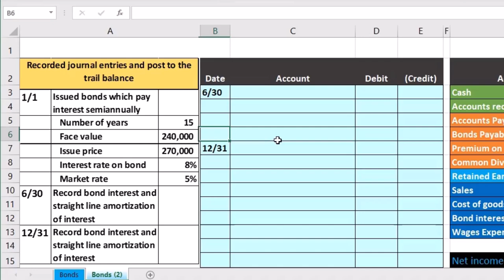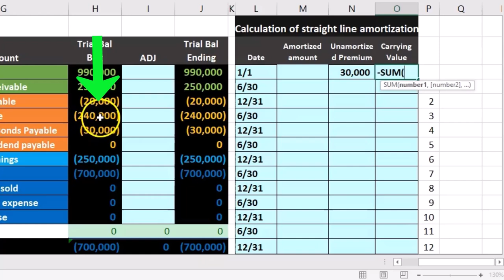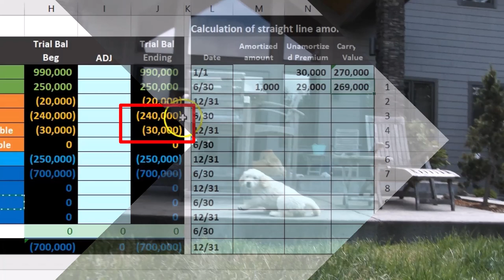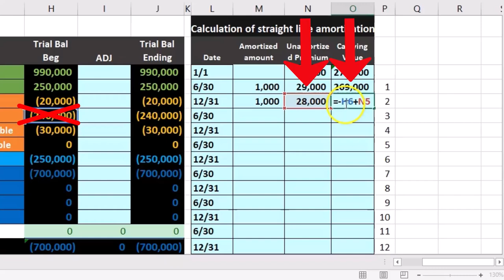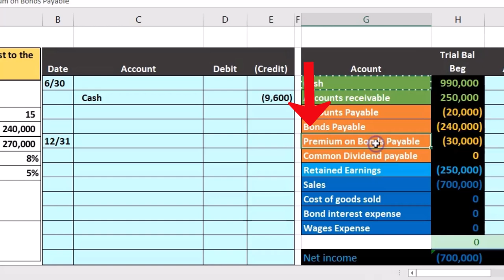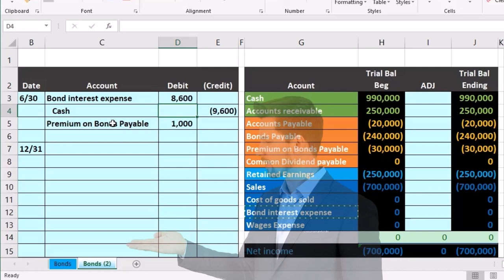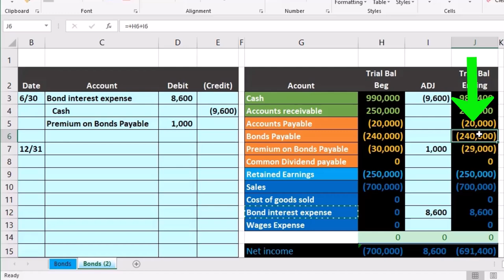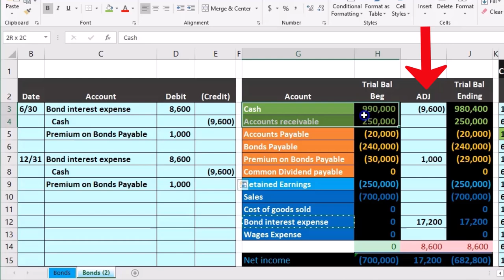Asiento de diario de primas e intereses de bonos 55 Contabilidad financiera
Asiento de diario de primas e intereses de bonos
Contabilidad financiera